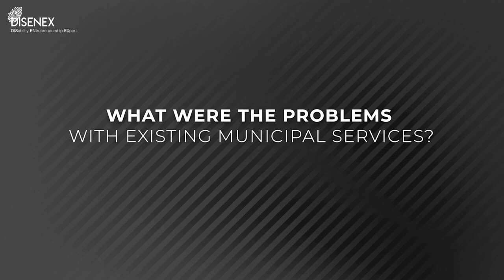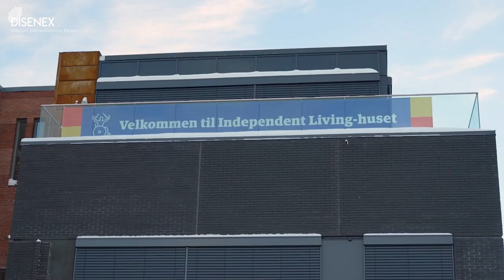DISENEX: Vibeke Marøy Melstrøm | Generalsekretær, Uloba - ILN SA, Norge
NOR

Denne videoen er tilgjengelig med engelsk, tysk, italiensk, slovensk, tyrkisk og norsk teksting.

Uloba - Independent Living Norge SA, generalsekretær

Uloba - Independent living Norge SA arbeider for å bedre likestillingen for personer med nedsatt funksjonsevne. De er en del av den verdensomspennende "Independent Living-bevegelsen" som også drives av funksjonshemmede. Denne bevegelsen er ment å øke sosial likhet og sikre menneskerettigheter for PWD-ene.

Uloba har etablert og utviklet borgerstyrt personlig assistanse som et likestillingsverktøy.
Som en av fem gründere var hennes motivasjon, i likhet med de andre, å utvikle en hjelpeordning som kunne gjøre det mulig å ha kontroll og styring over eget liv og egen hverdag, i tillegg til å delta i samfunnet på lik linje med alle andre.

Uloba har ikke mottatt økonomisk støtte fra myndigheter eller andre, men med egen innsats etablerte de en modell som etter hvert ga økonomiske muligheter til å drive selskapet.

Personlig assistanse-ordningen er avgjørende i hennes eget liv, slik den er i dag for nærmere 4000 personer med særskilte behov som søker hjelp.

THE EUROPEAN COMMISSION'S SUPPORT FOR THE PRODUCTION OF THIS MATERIAL DOES NOT CONSTITUTE AN ENDORSEMENT OF THE CONTENTS, WHICH REFLECT THE VIEWS ONLY OF THE AUTHORS, AND THE COMMISSION CANNOT BE HELD RESPONSIBLE FOR ANY USE WHICH MAY BE MADE OF THE INFORMATION CONTAINED THEREIN